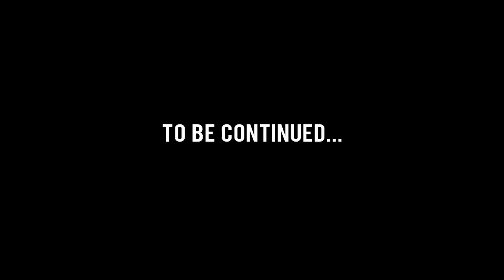Mista Taylor - Shoot the Fuck Up (Filmed by Phocus N' Grind)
Official video for Mista Taylor's hit single "Shoot the F**k Up"

Filmed by @phocusNgrind
Shot on location in Charleston, SC.

Millie Boy Ent. / SMG
Follow Mista Taylor @Mistataylor on twitter